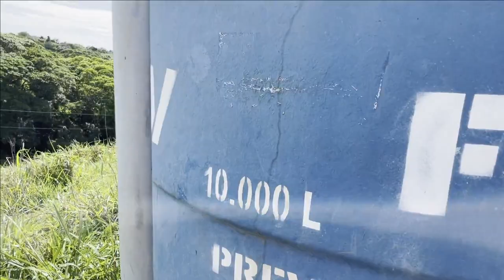LIMPEZA DA CAIXA D AGUA - COMO É A NOSSA ÁGUA NA ROÇA! EDMILSON ADORNO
ENDEREÇO PARA ENVIOS E CORRESPONDÊNCIAS:
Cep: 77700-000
Guaraí - TO